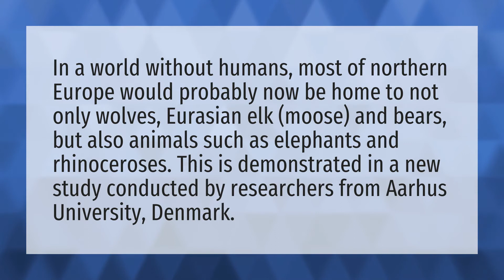Can animals live without humans?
Exotic • Can animals live without humans?